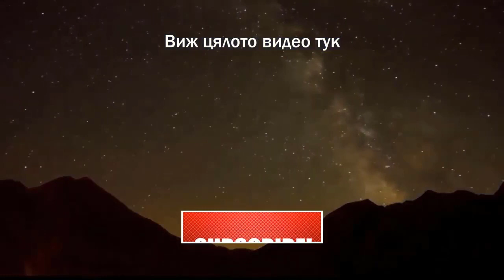КАРМИЧНИ партньори, ПЛАМЪЦИ близнаци или СРОДНИ души СМЕ? | Аделина Димитрова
Много хора на база на моделите си на поведение и мислене, продължават да привличат едни и същи партньори заради подсъзнателните си убеждения, че имат кармични отношения с тях..
Тези хора много държат да знаят какви точно са тези отношения...
Да им сложат етикет...
Сродни души ли сме, кармични ли сме, пламъци-близнаци ли сме...
Откъс от видеото: "Промени МОДЕЛИТЕ си на ПОВЕДЕНИЕ!"

Благодаря ти за вниманието!

Виж как може да ме подкрепиш:
💲Купи аудио ЗАПИС на Уебинара "УБЕЖДЕНИЯТА - твоята СУПЕР СИЛА" и вземи своя ПОДАРЪК "Медитация: Среща с Богинята на Изобилието"

📔 Избери и купи вълшебен тефтер, създаден лично от мен, в който всяка история става реална:
(Аз съм Творецът на моята реалност) I am the Creator оттук:
(Аз съм магът на моята реалност) I am the Magician оттук:
(Аз съм благодарен) I am grateful оттук:

🙏Ако това, което правя ти помага и искаш да ме подкрепиш, може да го направиш чрез лайк, коментар, абонамент и/или дарение на:

Аделина Димитрова 2022